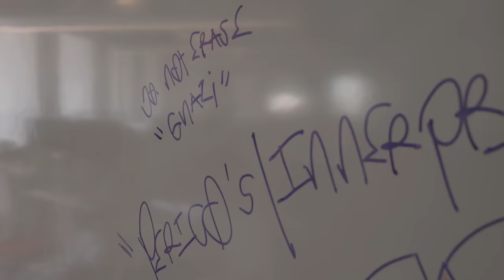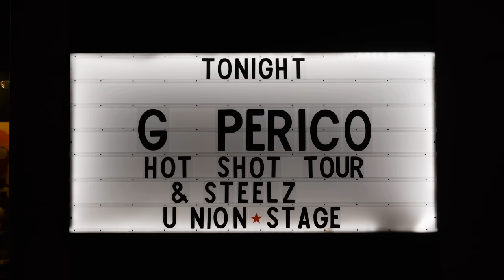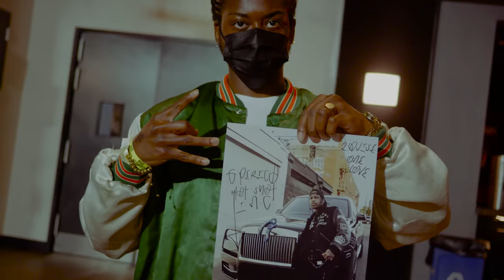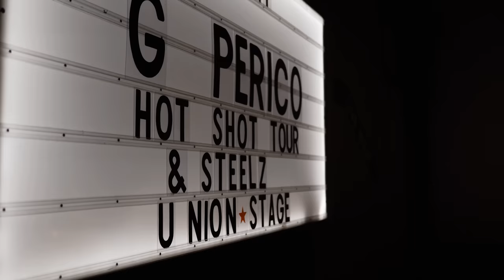G Perico - Perico's Innerprize'N S2 E3